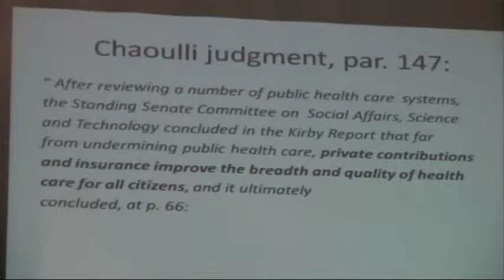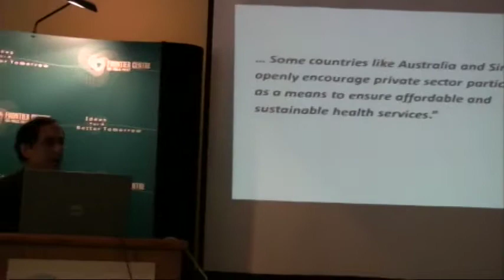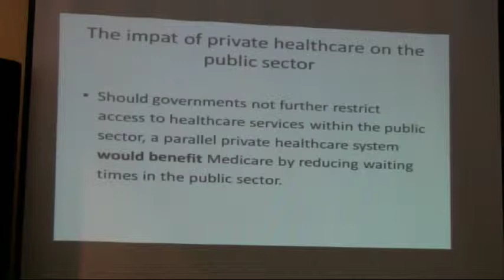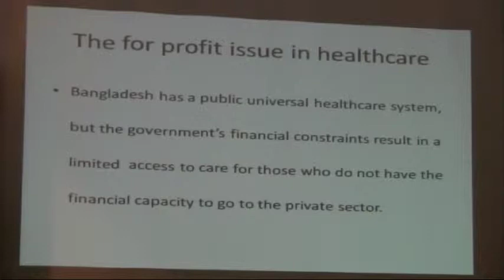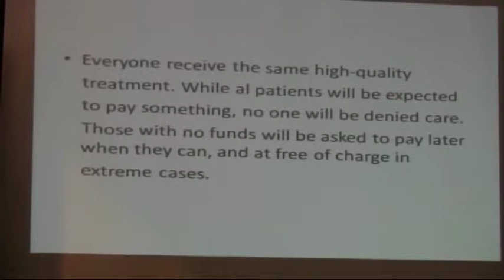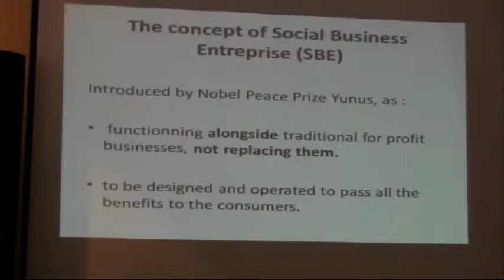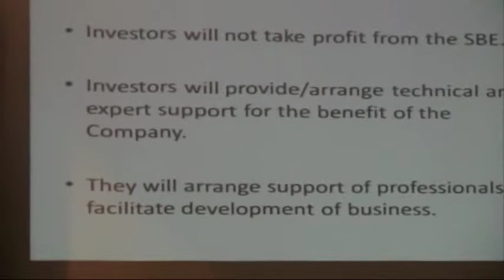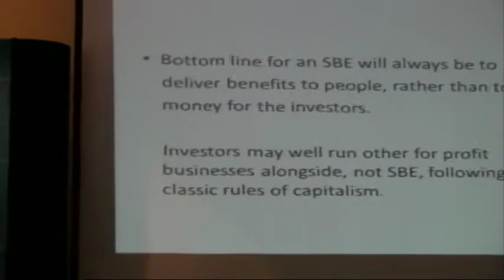Jacques Chaoulli at FCPP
Dr. Jacques Chaoulli had a breakthrough court verdict allowing private health care in Quebec. He suggests a model for private health care in Canada and takes questions from an audience in Regina.

Lee Harding
video, editing: Lee